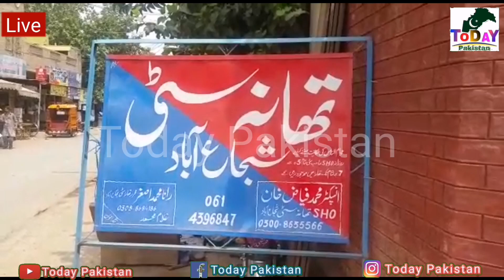Police report in Shujabad | notice of Punjab Chief Minister